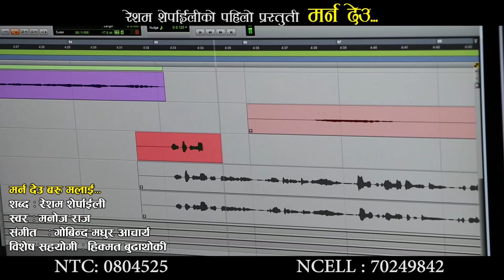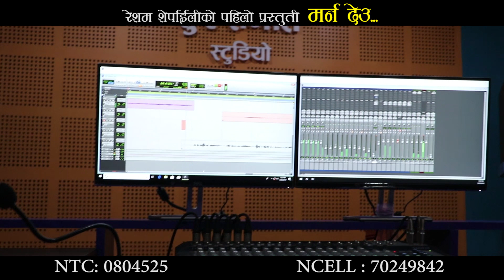मनोज राजको भर्खरै रेकर्ड भएको आधुनिक गीत - मर्न देउ || Manoj Raj ||Govinda Madhur Acharya |Resham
मनोज राजको भर्खरै रेकर्ड भएको आधुनिक गीत - मर्न देउ || Manoj Raj
Lyrics: Resham Sherpaili
Voice: Manoj Raj
Music/Arrange : Govinda Madhur Acharya
Studio : Sur Sangit
Sound Mixing : Santosh Paudel
Recordist : Karna Sanjyal
VIdeo : Shining Nepal
Special Thanks : Hikmat Budhathoki

For Any Inquiry
Cordinator : Prem Raj Lamichhane

All the Audio and Video rights of this Music Video is owned only by Shining Nepal.